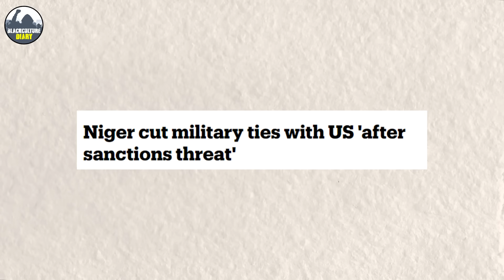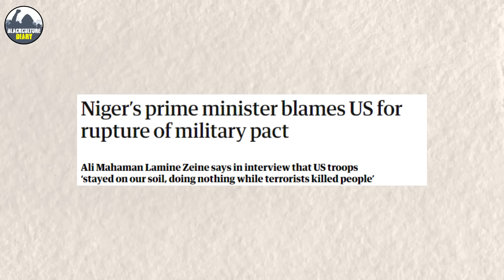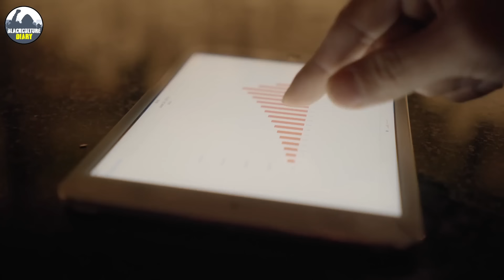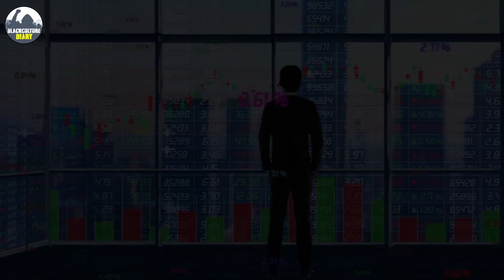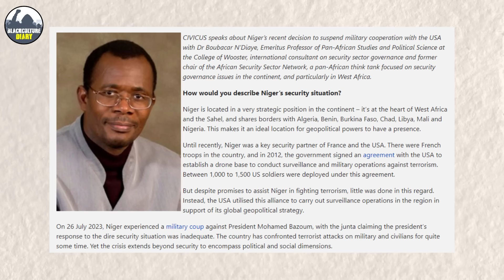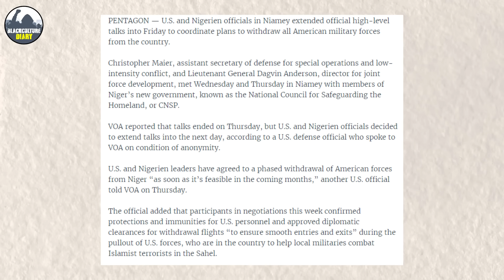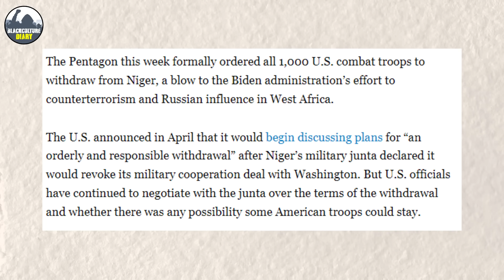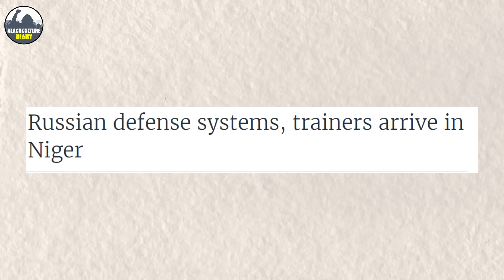You won't Believe How Niger’s Spokesperson Slammed American Delegation